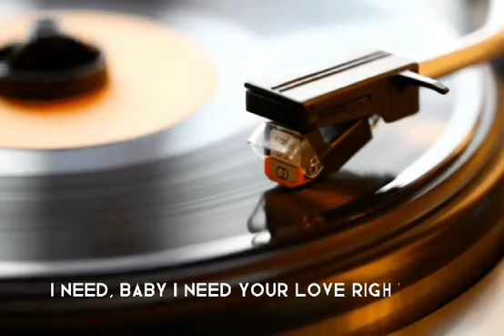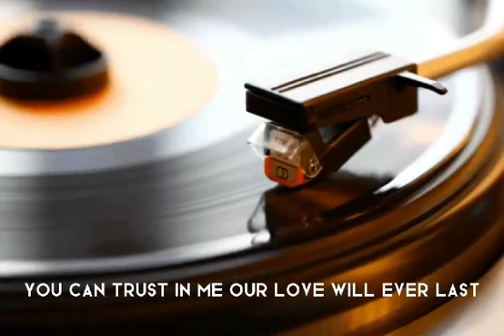Lovezone Classics : Take me now ( David Gates original )